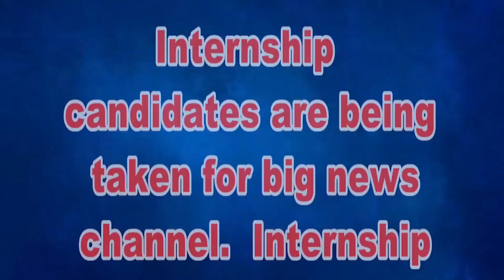পর্যটকদের সুখবর দিল দার্জিলিং চিড়িয়াখানা কর্তৃপক্ষ